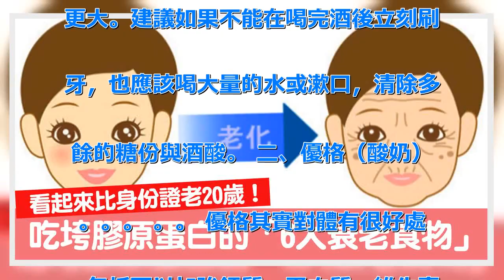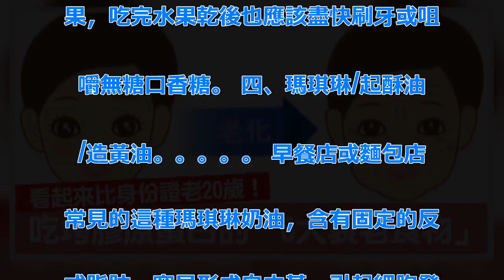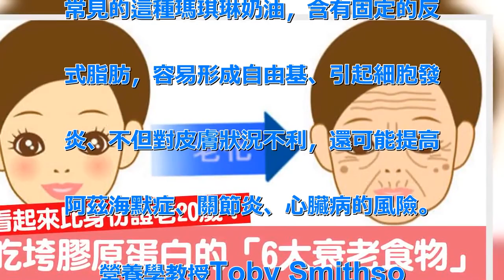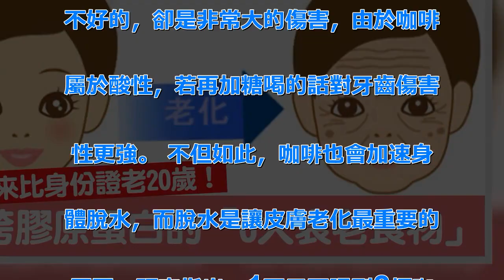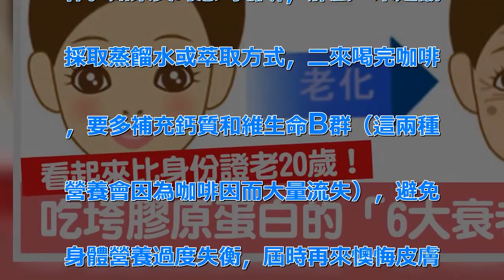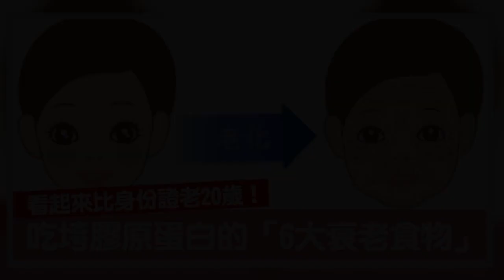黃牙、老皮、魚尾紋全冒出來！「6大衰老食物」不但越吃越老，心臟病、關節炎、失智症隨後就到 | 新闻24小时